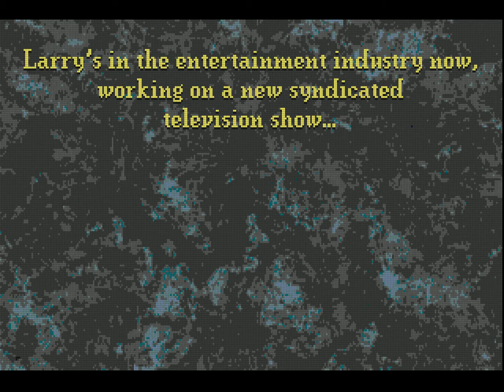Leisure Suit Larry 5 SCI Demo